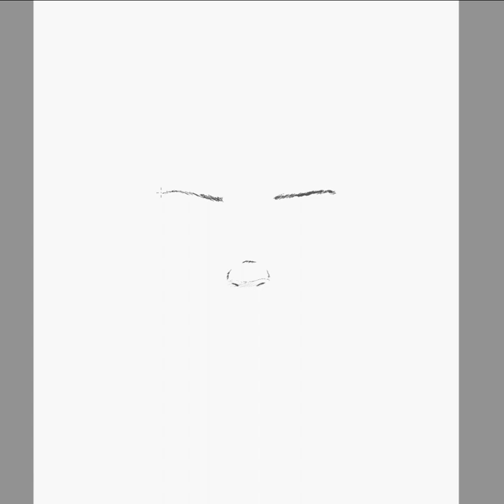Short Sketch 4